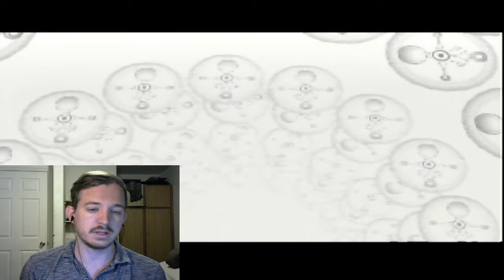ANDREW'S JUICE BOX-TLoZ: Majora's Mask (21)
It is something that we absolutely...need? Enjoy!